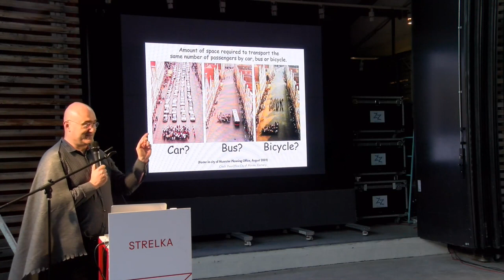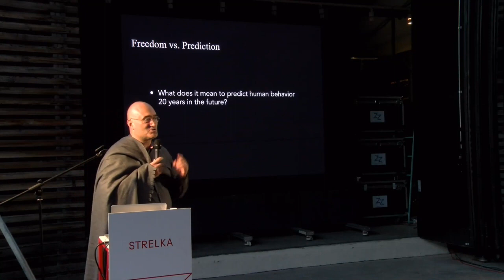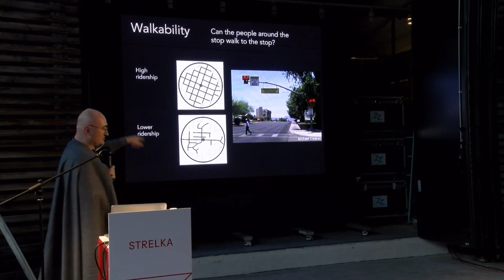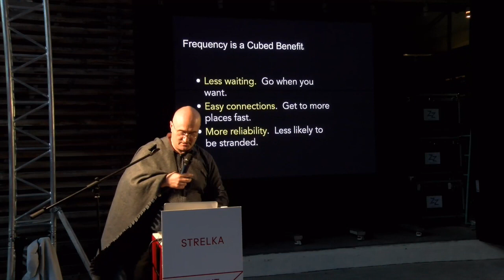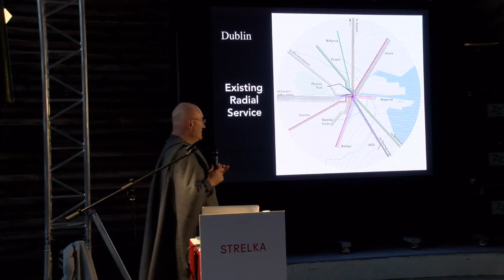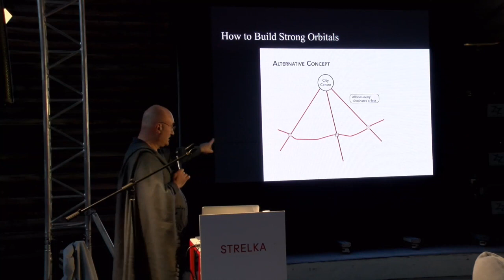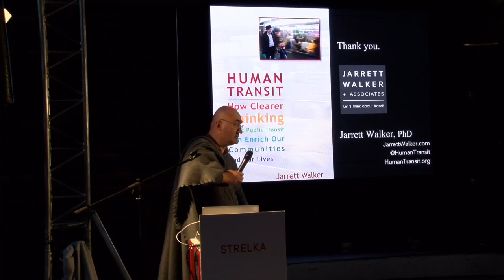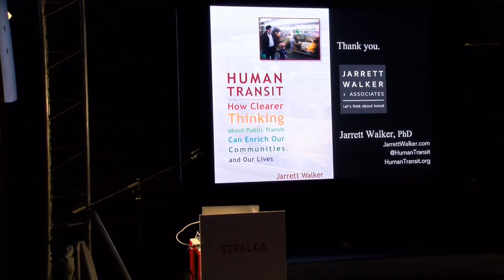Джаретт Уокер. Лекция «Свободные люди: общественный транспорт для горожан»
Как часто горожане задумываются о качестве своего маршрута?
Один из самых инновационных планировщиков Джаретт Уокер считает, что передвижение по городу может быть простым и приятным, если горожан научить ездить с пересадками, а проектировщиков — обращать внимание на геометрию пространства.

В лекции он рассказывает, как интегрировать общественный транспорт на многих уровнях: от небольшой застройки до городской агломерации, об особенностях сельской местности и университетского кампуса, а также в чем специфика работы с российскими городами.

Лекция состоялась на «Стрелке» в 2017 году.